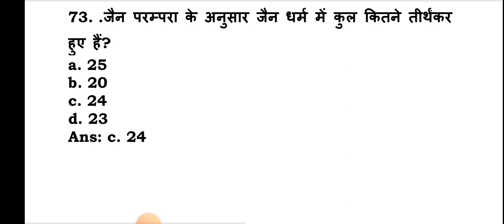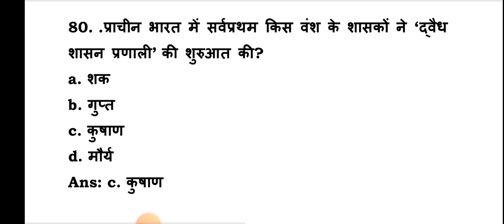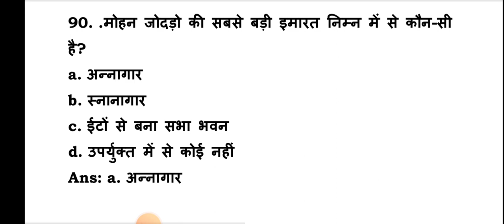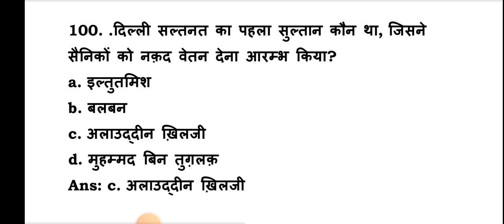Gk || Gk questions answers || Lucent Gk || GK IN HINDI || GK MCQ || GK QUIZ || GENERAL KNOWLEDGE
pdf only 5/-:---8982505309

CRPF HCM Exam MARCH 2023 All Shift में पूछें गये सभी प्रश्न, crpf hcm 2023 27 feb question

gk
general knowledge
india gk
gs
gk questions